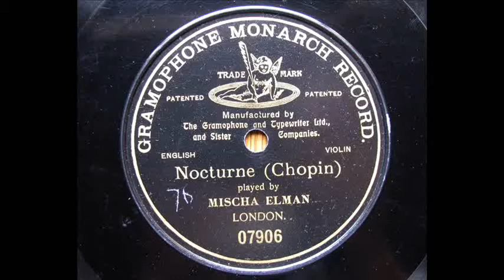Mischa Elman_ Chopin : Nocturne in E-Flat (1910)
Recorded in 1910. One of Elman's first recording session.
76rpm / U.K. : The Gramophone & Typewriter Ltd./ 07906